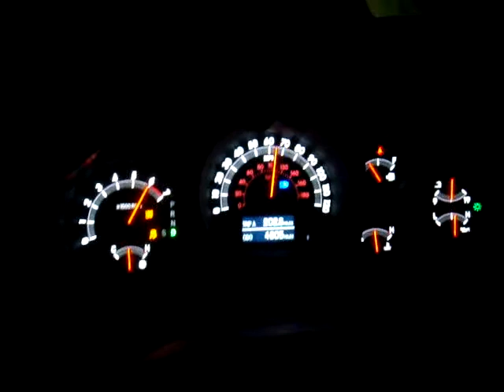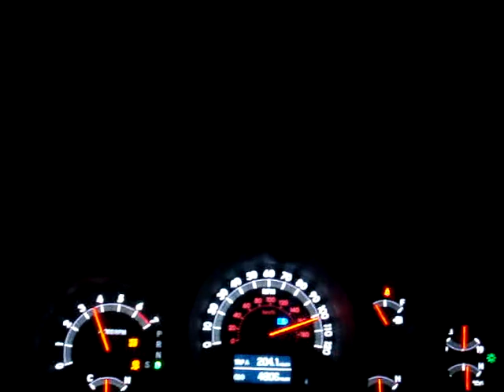New TRD Flash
TRD new flash awesome recktom wrecker